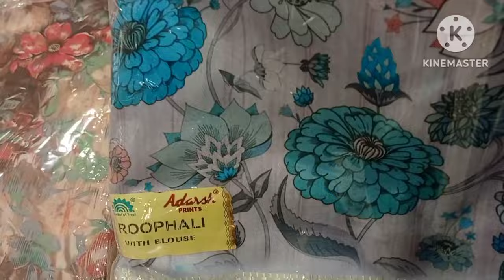Dola Sarees - low to high range | Naachiyars Madurai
In this video we have share dola silk sarees (Rs.240 to Rs.1500) from Naachiyars Madurai. Low range dola sarees | soft dolo sarees and daily wear dola sarees affordable to your budget.
For purchase and other enquires,

Shop Address:
125-126, South Masi Street, Vilakkutoon,
Madurai -625001.
Tamil Nadu
Ikkat silk cotton | New arrival🌸  Today's dolls wearing sarees | Naachiyar's Madurai